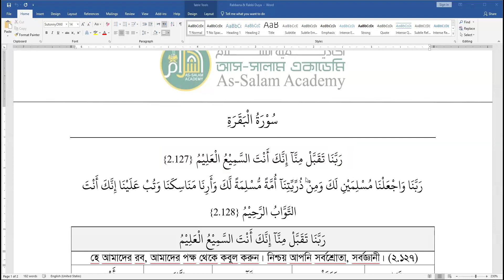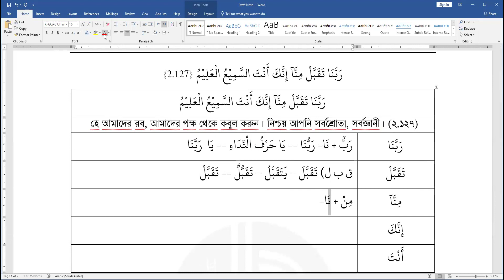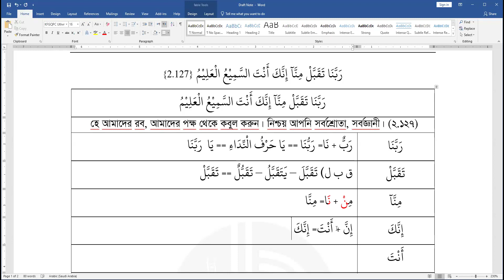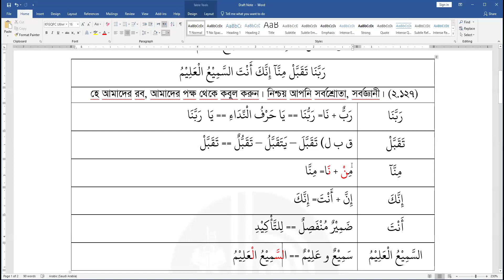ASA-Rabban & Rabbi Dua # Lecture: 01 # Date : 11 Jan 2024 # Mufti Ismail Yaqub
Rabbana & Rabbi Dua In holly Quran

Mufti Ismail Yaqub, Daw-e-Hadith, Al-Ifta
Instructors, As-Salam Academy (ASA)